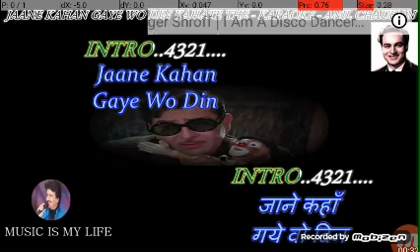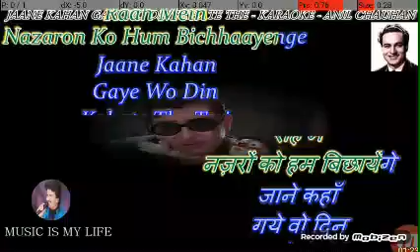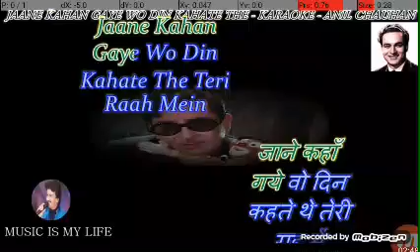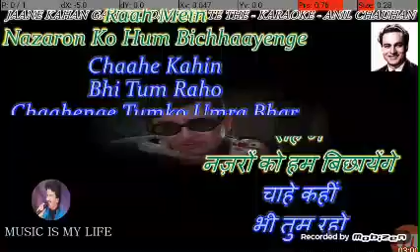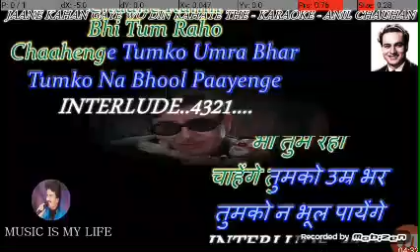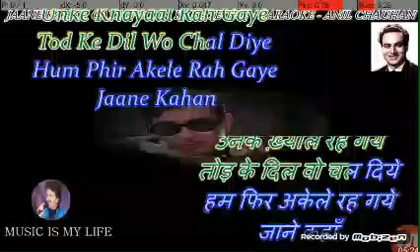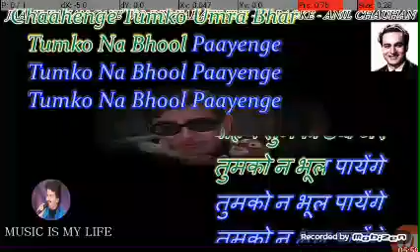28 August 2020(3)